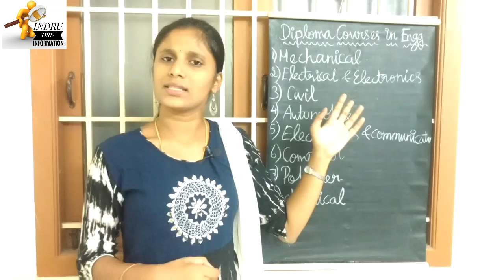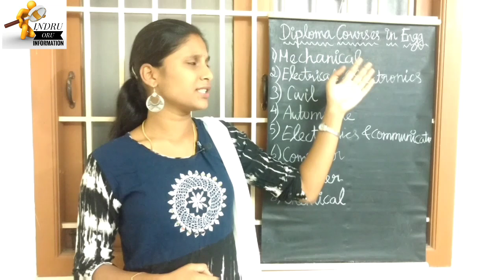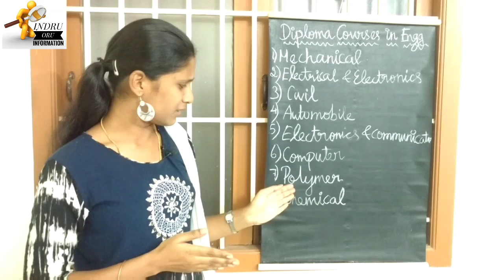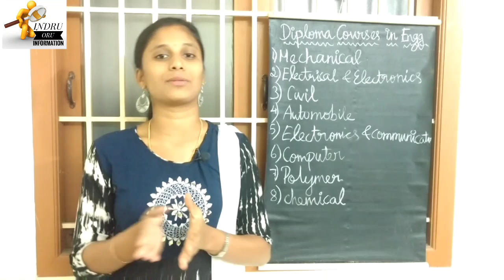Polytechnic படிக்கலாமா?| Courses after 10th|Indru Oru Information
In this video we explained about polytechnic courses after 10th